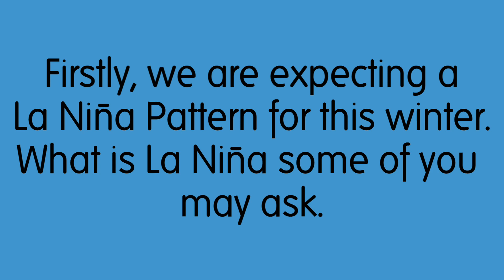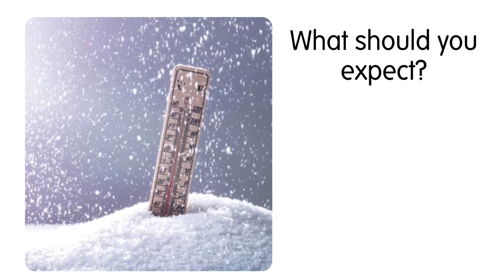WINTER OUTLOOK 2021-2022 - La Niña Likely! #1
THANK YOU FOR 4,000 Views!! I’ve loved weather for as long as I can remember and I started this channel this summer to share it with all of you! Do you want to help support me reach another milestone? I love growing my YouTube community and I hope my channel will help you stay ahead of the weather!